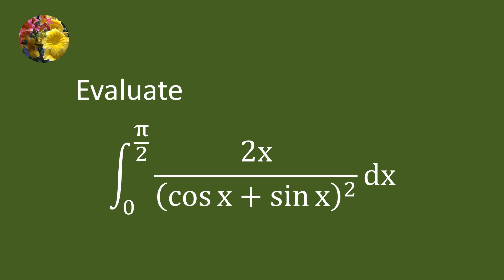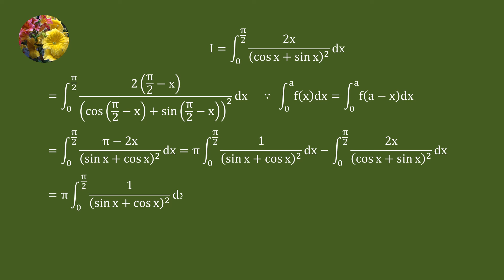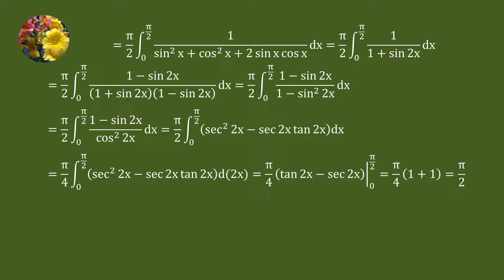A simple trigonometric integral solved using a standard technique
Integrate 2x/(cos x + sin x)^2 dx from 0 to π/2 (Mis-1905)